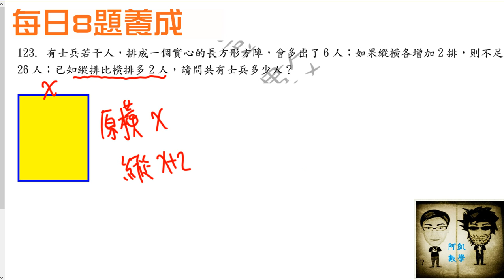每日八題 123 方陣問題